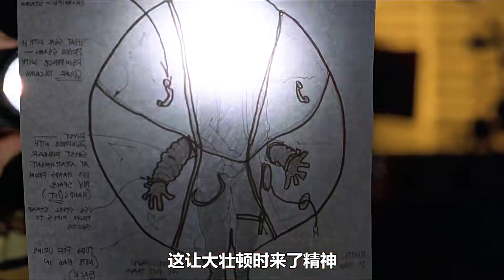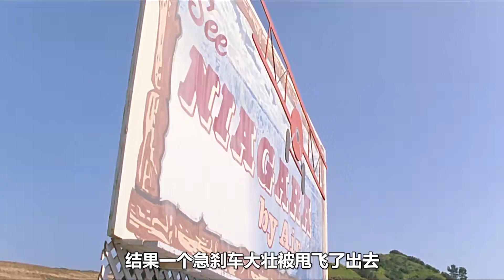《泡泡男孩》男孩的上一種怪病，一生只能生活在泡泡里